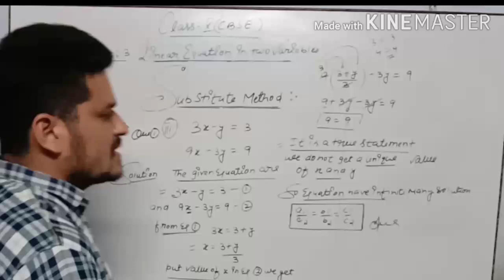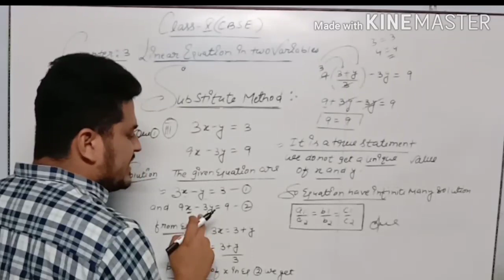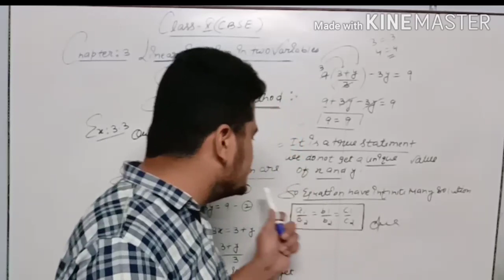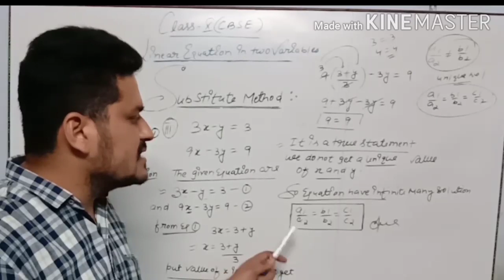CLASS X CBSE EX :3.3 QUE 1 (III) SOLUTION